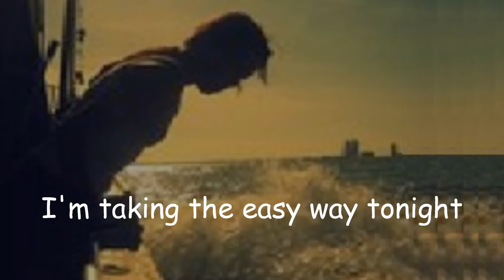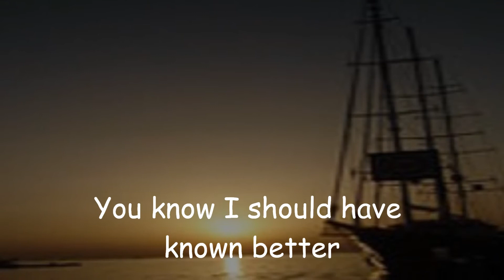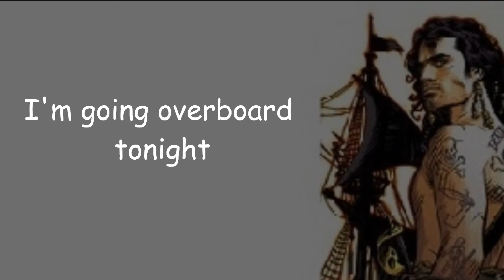Musical Juice - Going Overboard - Original song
*** LYRICS ***
You move my things out in the morning
That'll be fine
I'm going overboard tonight
You've got your way of doing things
I've got mine
I'm taking the easy way tonight
My hopes are lying in ribbons
My dreams have faded too
The poem has no rhythm or rhyme
And I'm too old to start anew
So I'll just take my chances
One more time

You know I should'a known better
Not to stay
Sailing against the tide tonight
Looks like some stormy weather
On it's way
I need a safer port tonight
You know this ship is sinking
But you won't admit
The captain of your fate you're thinking
Should see it through and go down with it
But I'm not laying all of my last hopes